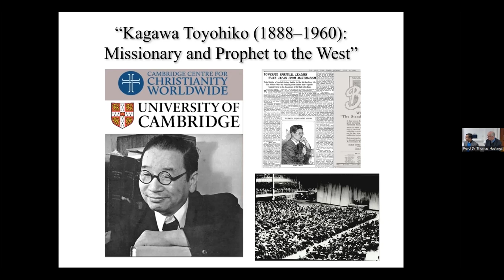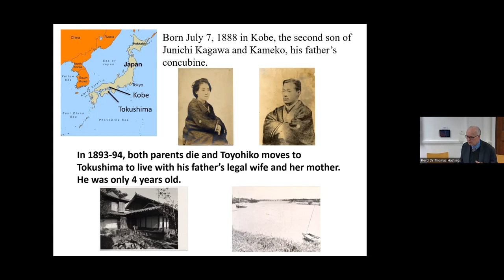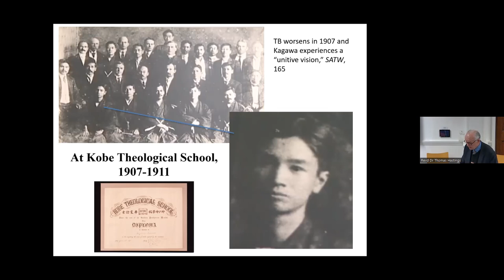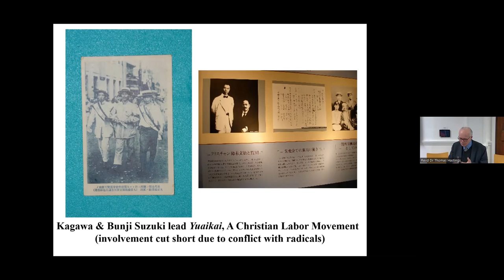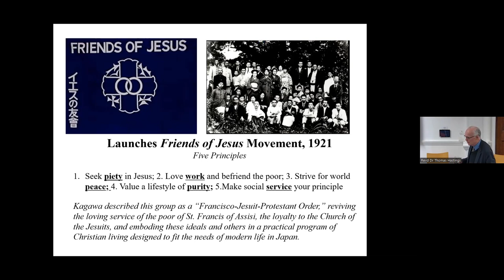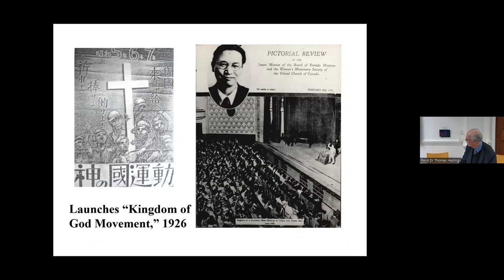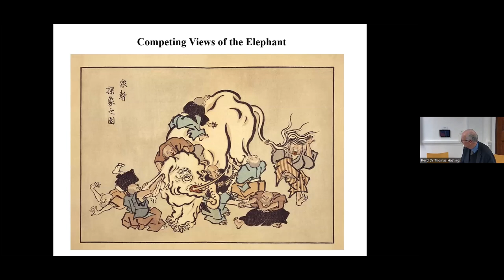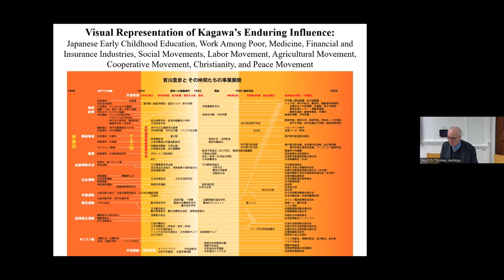CCCW Day lecture on 'Kagawa Toyohiko' by Thomas John Hastings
Revd Dr Thomas John Hastings speaks on 'Kagawa Toyohiko (1888–1960): Missionary and Prophet to the West' during the Cambridge Centre for Christianity Worldwide Day.
Abstract: After touching on Kagawa’s traumatic childhood, conversion under the influence of American Presbyterian missionaries, decision to live and work in Kobe's worst slum, and activities as an evangelist, social reformer, writer, and peace advocate, I will address the "Kagawa Phenomenon” in the West with special reference to his whirlwind 1936 speaking tour across the United States. Finally, I will explore the multiple dimensions of Kagawa’s witness and thought and consider his continuing relevance for our time.